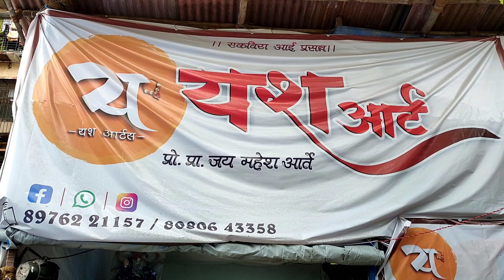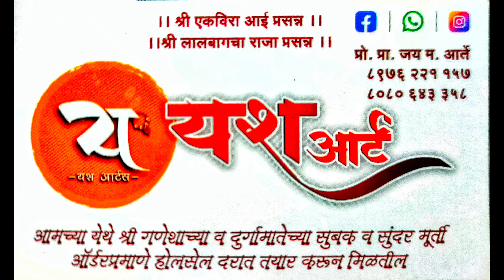Yash Art Ganpati Workshop // Lalbaug Mumbai Ganpati Utsav 2022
Yash Art // Lalbaug Mumbai Ganpati Workshop 2022 ganpatibappamorya ganeahchaturthi ganpati ekdant ganesh mumbai #2022